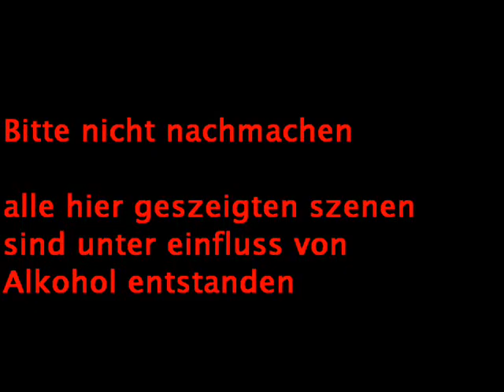Moped Suffis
Suffi Media Präsentiert